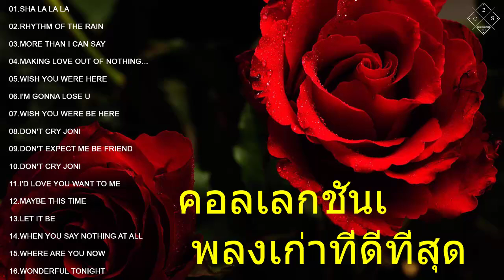รวมเพลงสากลเก่าๆ รุ่นเก๋าชอบฟัง